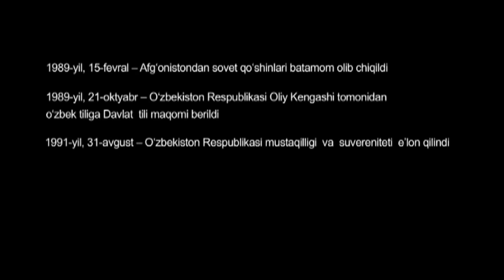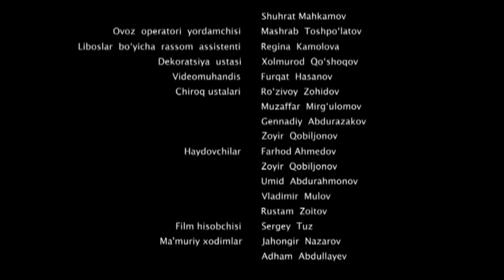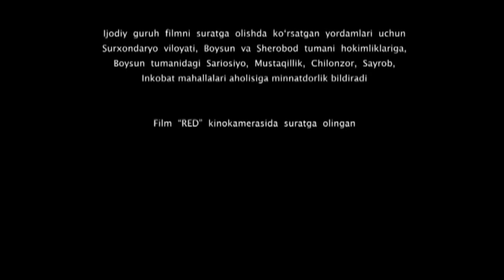Afg'on (o'zbek film) | Афгон (узбекфильм)